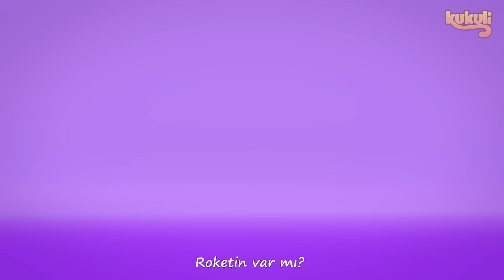Kukuli – Bakkal Amca | Yeni Klip | Cumburlop TV | Çizgi Film | Çocuk Filmleri